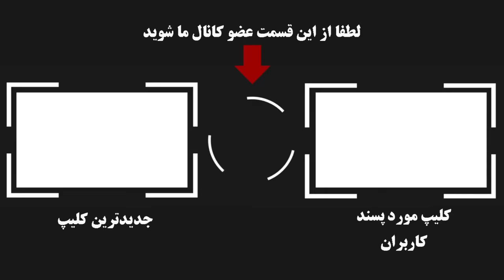فوری : شهاب حسینی دوباره جدا شد ؟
شهاب حسینی بازیگر پر طرفدار و خوشتیپ سینمای ایران که با بازی در فیلم فروشنده در کنار ترانه علیدوستی جایزه نخل طلا رو از جشنواره کن دریافت کرد در چند سال گذشته زندگی خصوصی متلاطمی داشته و بعد از طلاق از همسر اولش با ساناز ارجمند ازدواج کرد که ...